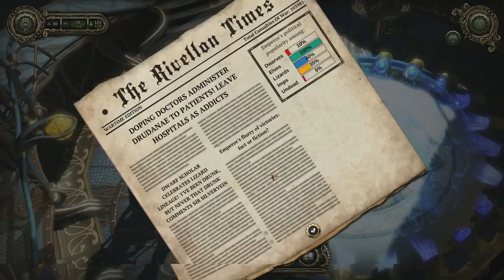Divinity: Dragon Commander Launch Trailer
Divinity: Dragon Commander multi-layered real-time strategy game with a fantastic setting, epic scale, amazing gameplay depth, and many original ideas, is available on GOG.com, for $39.99.

You are the Dragon Commander. Your mission it is to reunite a broken empire and become the new emperor. Success depends entirely on your ability to efficiently rule your empire, build invincible armies and lead them to victory. Your secret weapons: your tactical insights, your leadership skills and your ability to turn yourself into a dragon.

More than 'just another' strategy game, Dragon Commander seamlessly blends turn-based and real-time gameplay, action and roleplaying into a grand, multi-layered adventure. Plot the political course of your empire, move your armies into key locations in the world, command troops on the battlefield, and decimate the opposition as a ferocious dragon.

Sink your claws into the biggest chunk of full-blooded fantasy real-time strategy you can get, with Divinity: Dragon Commander!